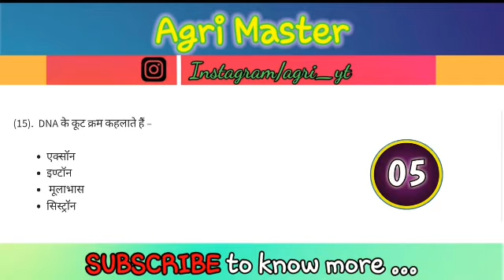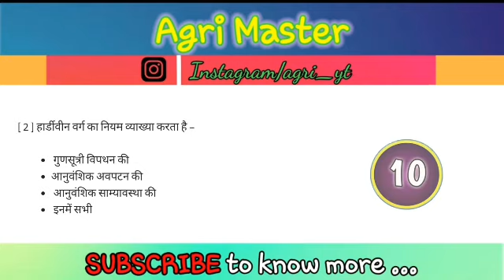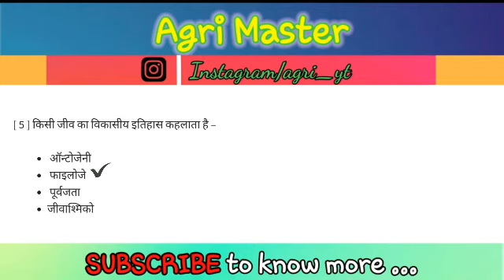[Hindi] PPHT 2021 Test Series : Set - 21 : Biology | NCERT Revision | Agri Master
This is a practice test question series video on CG ppht 2021 for physics/ chemistry / Biology based on old question papers on ppht